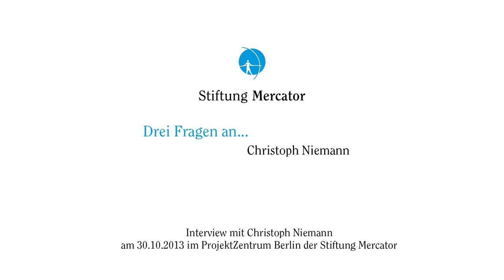Drei Fragen an... Christoph Niemann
Christoph Niemann, Künstler und Illustrator u.a. für The New Yorker, Atlantic Monthly und American Illustration, beantwortet drei Fragen zur politischen Kommunikation auf seine ganz eigene Art und Weise.

Über die "Drei Fragen an...":

In dem Videoformat "Drei Fragen an..." stellt die Stiftung Mercator Persönlichkeiten aus den verschiedensten Bereichen der Gesellschaft drei kurze Fragen, etwa zu ihrem Wirken, ihre Einschätzung aktueller gesellschaftlicher oder politischer Lagen oder neuen und interessanten Projekten. Viele weitere "Drei Fragen an..." finden Sie hier auf Youtube